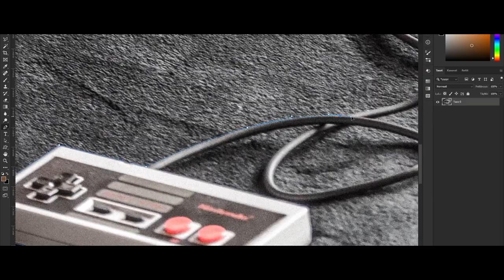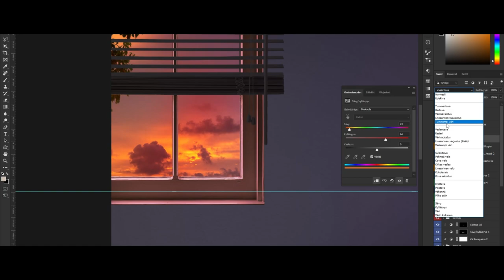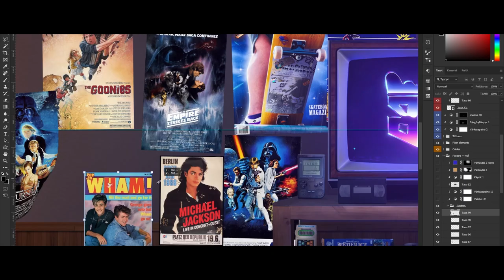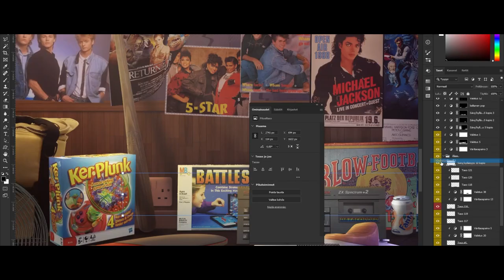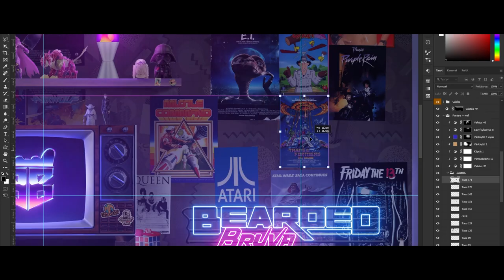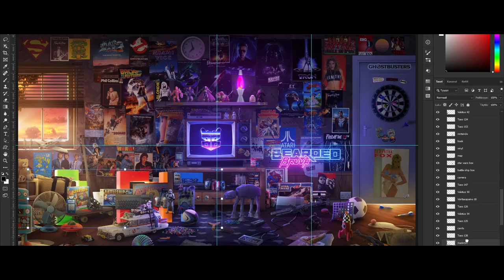Room Of Nostalgia || Speedart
11 hours put into 6 minute speedart video.